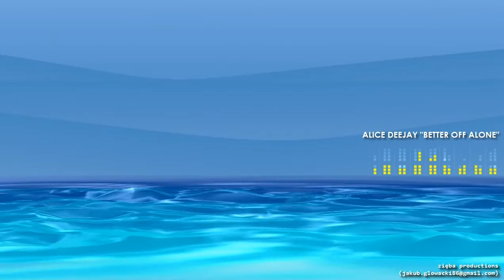Faith Connors (vol. 2)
Part II of "Faith Connors" video, which became quite popular after discovering that whenever you search for 'Faith Connors' in google, it's the FIRST one to appear, of which I am very glad. Indeed, enjoy this fabulous music from Eurodance's golden years of late 90'.

Used software:
- Camtasia Studio 8.1.2
- Fraps

And... HAPPY NEW YEAR!!! Can't wait for the next Mirror's Edge game to come!